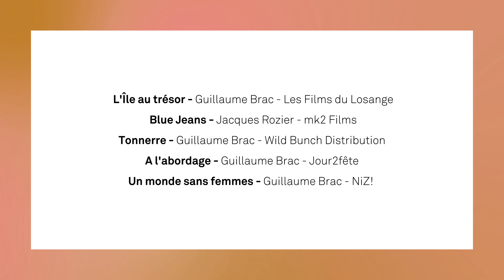Entretien avec Guillaume Brac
Le réalisateur Guillaume Brac (L’Île au trésor, Un monde sans femmes, À l’abordage…) revient sur son parcours et ses influences. Il raconte aussi son rapport à la jeunesse, thématique qui irrigue nombre de ses films, son goût pour les longs plans fixes et la musique de film minimaliste.